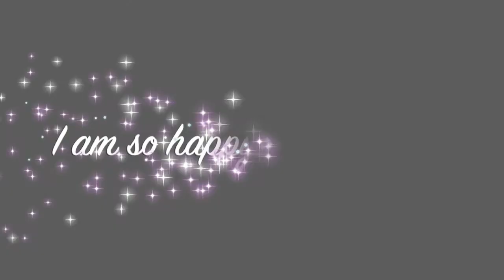intenSati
You are what you think, feel and do all day long!

Who do you CHOOSE to be?